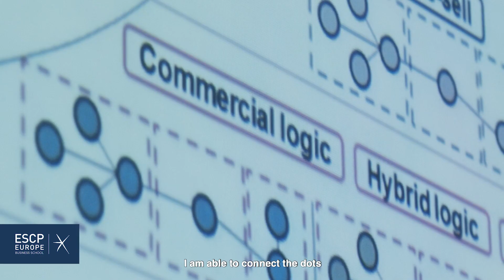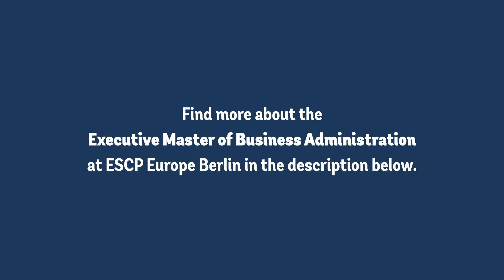Executive MBA - Experience: Christin Selle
ESCP Executive MBA is a transformational part-time programme designed for high potential managers. In 2019 the EMBA is ranked 4th worldwide in Career Progression by Financial Times.
Christin Selle, Senior Regional Revenue Manager at Hilton Worldwide and Executive MBA candidate, class of 2020, tells us about how the EMBA programme has helped her to connect the dots and implementing the knowledge in the job.